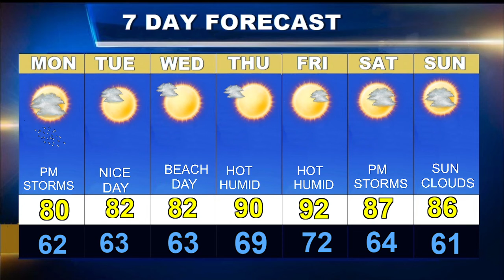Weatherblast Forecast Updated on 6/27/22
Some wet weather today.